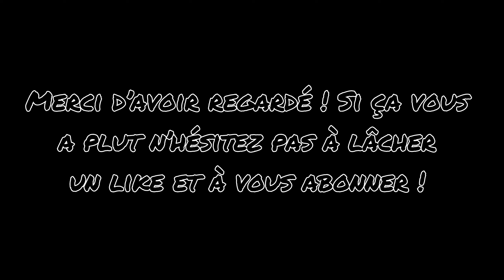Je prend tous les KOM Strava de la région #3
Bienvenue dans ce tout nouveau concept qui consiste à filmer dans leur entièreté des segments Strava et si possible de finir dans le top 10 ou mieux :  prendre la couronne ! Cette série de vidéo s’appellera : "Je prend tous les KOM Strava de la région".
Ce troisième épisode est composé de 2 segments à profil descendant se trouvant à Pont de Barret et  à Puy Saint Martin (26).
*Le premier : Descente des ruines de Sainte Euphémie

Time code :
00:00 : Descente des ruines de Sainte Euphémie
03:33 : SP ruisseau du charivari

Mon bike : Commencal meta sx v4
Ma caméra : Gopro hero 10 black + max lens